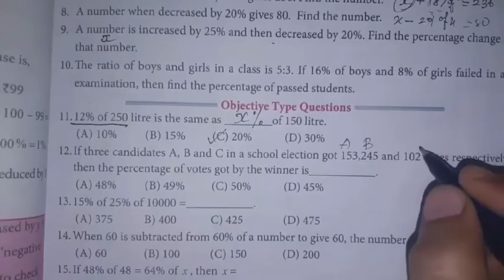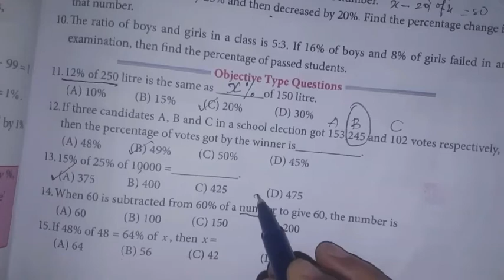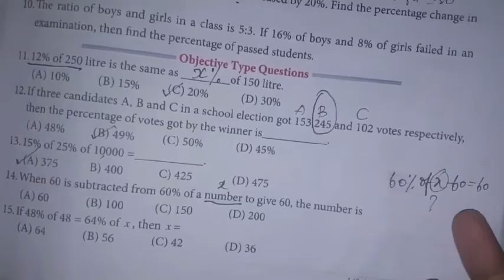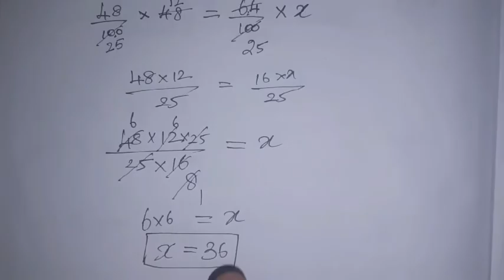8th maths Ch-4 Life Mathematics |Exercise-4.1 (11 to 15 sums)| Samacheer One plus One channel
This video contains for 8th standard maths Chapter-4 Life Mathematics Exercise-4.1 Objective type questions Q.No. 11,12,13,14,15 complete solution.

My Another Channel 👇
Sangeetha Media